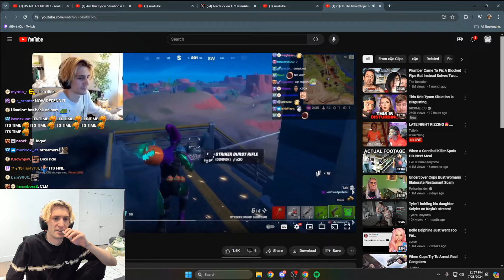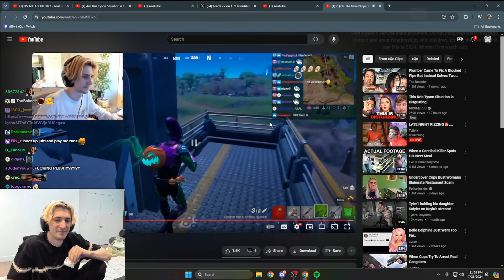xQc reacts to "xQc is The New Ninja Blevins"